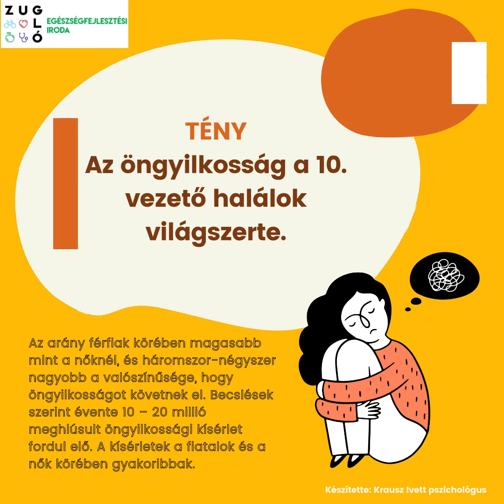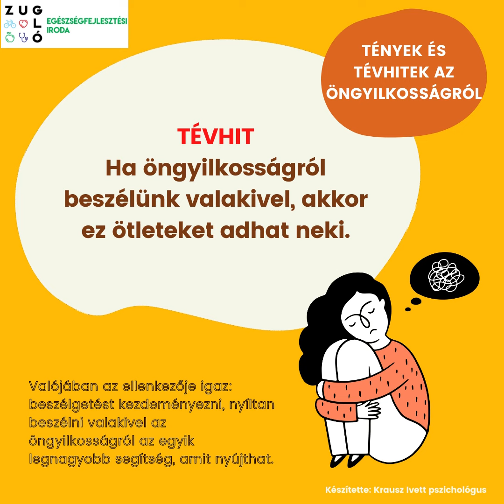Tények és tévhitek az öngyilkosságról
Szeptember az öngyilkosság megelőzés hónapja.

Az öngyilkosság témája még a mai napig tabu témának minősül, ráadásul számos tévhit és mítosz övezi. A közelgő öngyilkosság-megelőzés világnapja (szeptember 10.) alkalmából mi is fokozott figyelmet szeretnénk szánni erre a jelenségre, hiszen a megelőzés csakis közös társadalmi felelősségvállalás útján lehetséges.